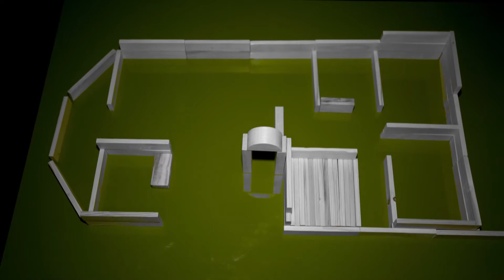العمارةُ الإیرانیة ، المرورُ عبرَ المراحل للوصول إلى الداخل ( 3 )